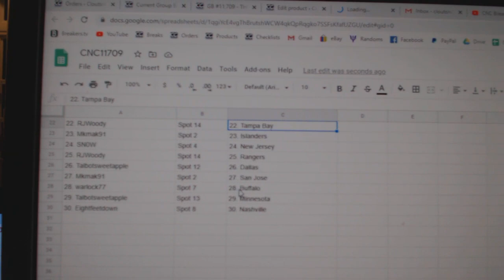Team Randoms - C&C GB #11,709